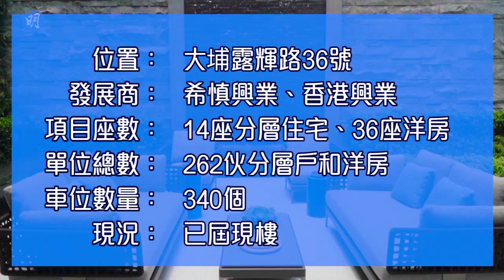林海山城下周四首推59伙招標｜大埔林海山城｜【睇樓手冊】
市場上兩大焦點新界新盤，粉嶺北ONE INNOVALE-Archway、屯門NOVO LAND第1A期推出對撼之際，另一新界全新豪宅亦加入戰圈。希慎（0014）及香港興業（0480）合作、已屆現樓的大埔露輝路林海山城，首推59伙將於本月18日起招標（下周四），並以提供85%一按、首兩年免息免供付款方式作招徠。

- 項目提供262伙，兼融洋房和分層單位
- 項目擁翠綠山巒景色，亦享吐露港、三門仔一帶海景，儼如「大埔版愉景灣」
- 中高層分層單位料均擁有吐露港、三門仔一帶海景，山光水色令人心曠神怡
- 項目標準分層戶涵蓋3房至4房戶；分層特色戶涵蓋2房至4房戶
- 單位設曲尺形大廳，可明確劃分客、飯廳，亦設家庭室
- 廳區採落地玻璃窗，分別望八仙嶺山景，以及船灣淡水湖和吐露港海景
- 單位採開放式廚房設計，預設三邊工作枱面
- 廚房加設中島廚櫃，以及一對隱藏式趟門，有助阻隔煮食油煙
- 單位採3房2套間隔，另連接約衣帽間、工作平台及套廁
- 主人房可擺放特大雙人牀，另設梳妝枱
- 套廁採「五件頭」設計，備有浴缸、淋浴間、坐廁及雙臉盆
- 套房望向屋苑其他樓景，景觀未算特別開揚
- 戶外空間方面，住戶可透過內置樓梯前往天台